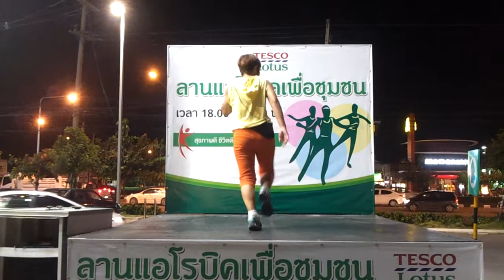Aerobic เชียงใหม่ 09112014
สถานที่ออกกำลังกาย
1.เทศบาลตำบลแม่ริม จันทร์ - ศุกร์ เวลา 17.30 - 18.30 น
2.ห้างเทสโก้โลตัสสาขารวมโชค ทุกวัน เวลา 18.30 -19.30 น